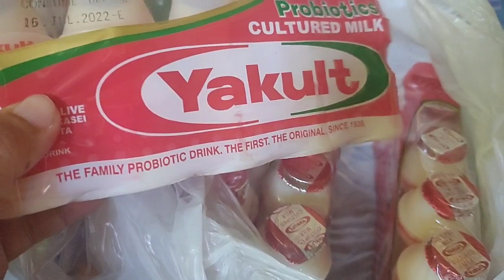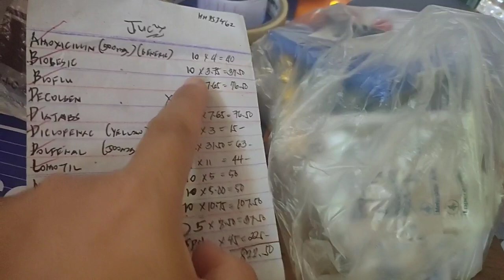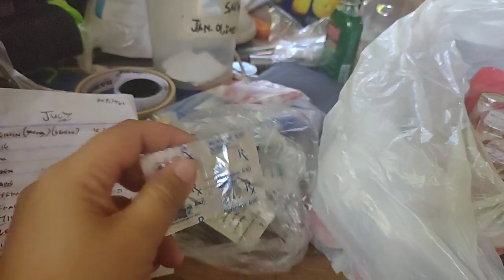Sari-sari store tips and ideas Produktong patok at sure ang kita • Dapat meron ka nito!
Lahat po tayo ay gustong lumago ang ating sari-sari store business at umasenso ang ating buhay.
At para makamit natin 'to,kailangan madiskarte po tayo at alam ang pasikot sikot sa negosyo na ating pinasukan.
Ipapakita ko po sa inyo ngayon ang isang produkto na mabentang mabenta dito sa aming sari-sari store.
Dapat magtinda ka rin nito kaibigan,dhil  makakatulong po ito para lalong lumago ang iyong negosyo.
Aasenso po tayong lahat.
Tiwala lang.